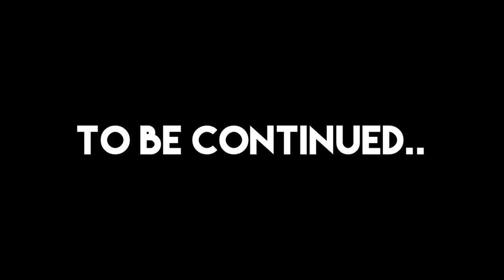1v1 Best Moments Montage | Overwatch Best, Funny and Lucky Moments!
1v1 Best Moments Montage | Overwatch Best, Funny and Lucky Moments!

ES_Sugar And Spice 5 - Gavin Luke

ES_Racing Hearts 1 - Martin Landh